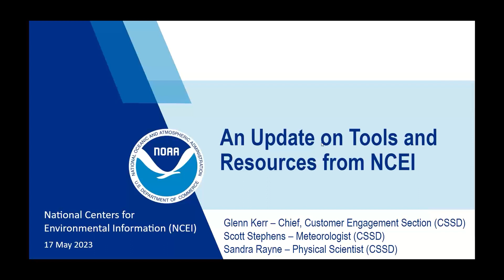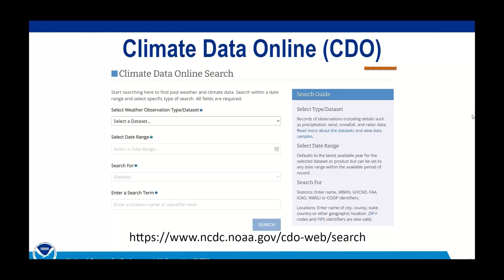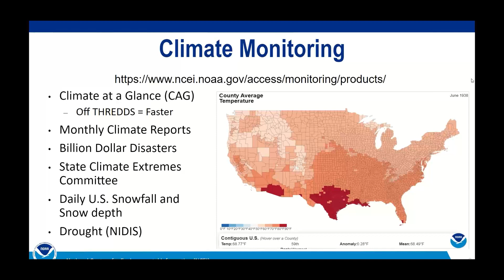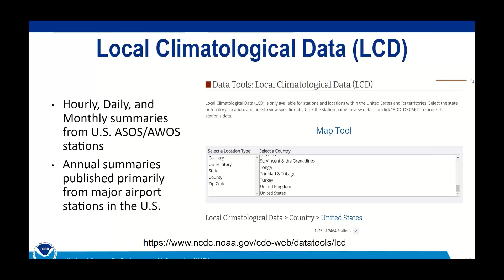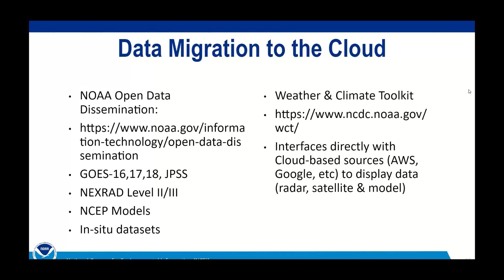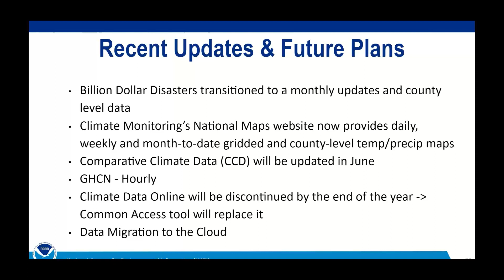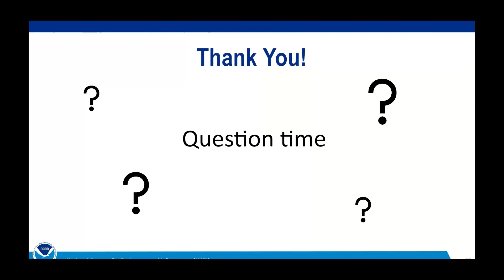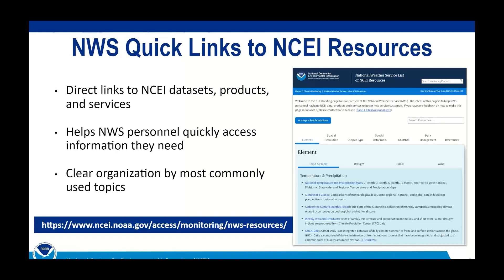NWS Climate Services Seminar, 5/17/2023, Updates on Tools and Resources from NCEI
Glenn Kerr is a Physical Scientist and Chief of NCEI's Customer Engagement Section, where he oversees direct interaction with customers to fulfill their needs for climate datasets, products and services as well as broader engagement to understand stakeholder requirements and unique use cases for NCEI data. Prior to joining NCEI, Glenn served as Executive Director of the American Association of State Climatologists and as the Commander of the U.S Air Force's 14th Weather Squadron, which provided specialized climate support to the Department of Defense.

Scott Stephens is a Meteorologist with NCEI's Climate Science and Services Division, and is celebrating his 31st year at NOAA. After 5 years in the National Weather Service, serving in Eastern and Central Region offices during the modernization era, Scott joined NCEI and has spent the majority of his career in user engagement, along with a stint in climate monitoring. Scott enjoys connecting users with the data that they need that is appropriate for their applications.

Dr. Sandra Rayne joined NCEI’s Climate Science and Services Division in July of 2022 as a Physical Scientist to engage with and deliver valuable climate information to various stakeholders. Although new to NCEI, she is not new to climate services, having also served as the Regional Climatologist for the Southeast Regional Climate Center where she co-partnered with NIDIS to create the Southeast Climate Webinar Series. She has also worked with the Weather Research and Forecast Model for the Desert Research Institute’s Naval Earth Sciences and Engineering Program. Dr. Rayne received her PhD from the University of Nevada at Reno.